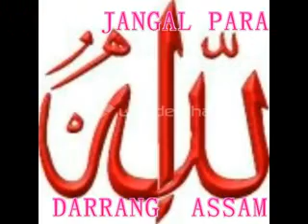real funny video samajik video Satta ghatana hoi samajer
real funny video samajik video Satta ghatana hoi samajer muja3 3 mj music Bangla Samajik how to videom mix